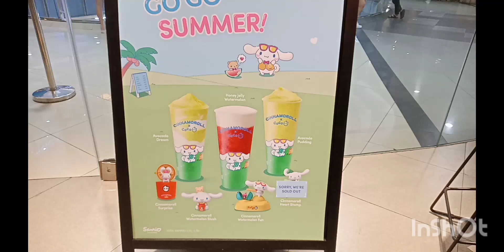Coco and Cinnamorol toys (May 2024)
I was pleasantly surprised by the collaboration of Coco and Cinnamorol from Sanrio.

Percy is also an AIA Philippines Financial Advisor. If you have any questions for him call   at 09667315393.